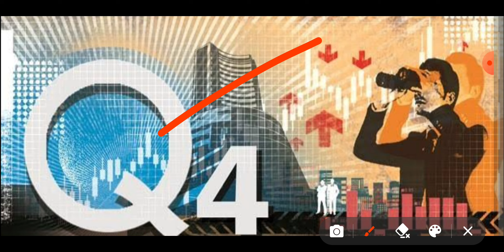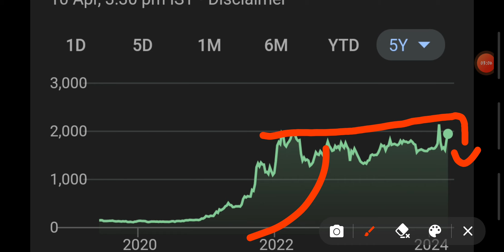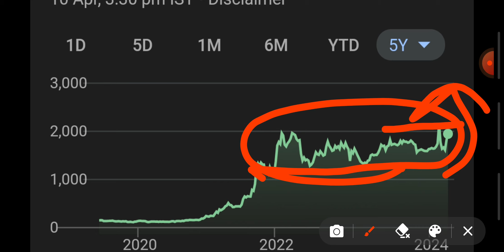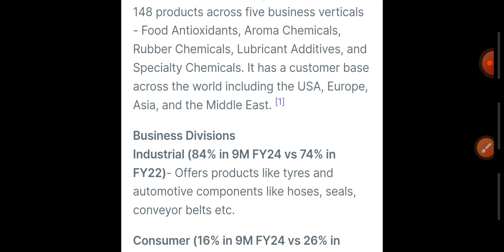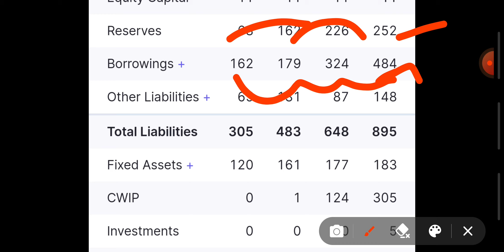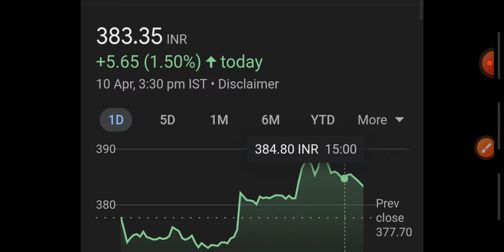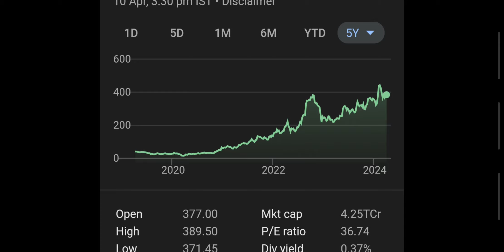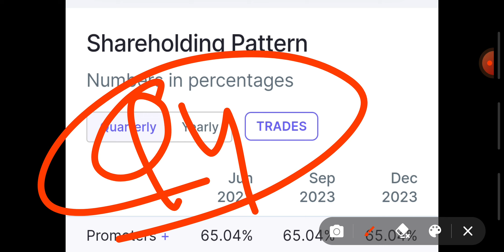CHEMICAL SECTOR||EQUITY||SMALL CAP||Q4 NUMBERS||BEST OPPORTUNITY TO BUY NOW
Investment
invest
financial free
ai stocks
it stocks
sugar sector
indices
nse
bse
nifty
banknifty
sensex
global market
portfolio
best stock to buy now
multibagger stocks
multibagger share
penny stocks
penny shares
midcap stocks
midcap shares
smallcap stocks
smallcap shares
breakout news
stocks
shares
results
shaandar stocks
stocks analysis
multibagger stocks news
portfolio
portfolio news